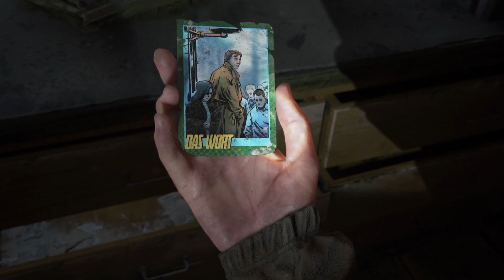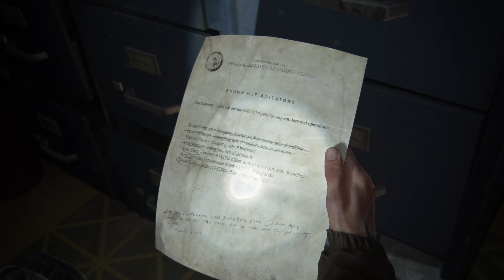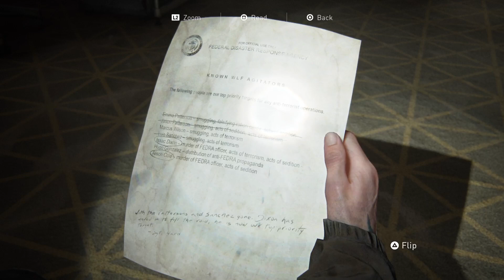The Last of Us Part II Remastered - Court house looking for fuel